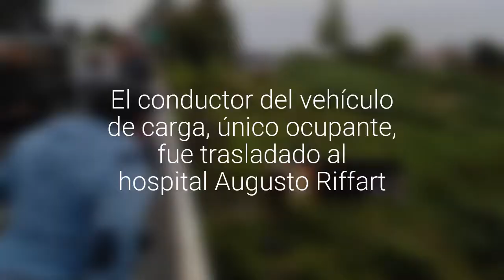Camión se precipita al lecho del río en el sector puente Llicaldad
El conductor del vehículo de carga, único ocupante, fue trasladado al hospital Augusto Riffart.